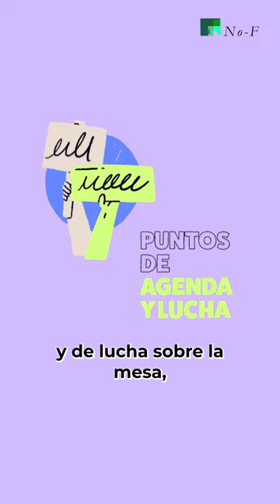Nuevas formas de protesta (2)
Tres periodistas y un diseñador gráfico de Guatemala abordan de manera artística las luchas estudiantiles y las nuevas formas de protesta de las juventudes latinoamericanas en 2015.